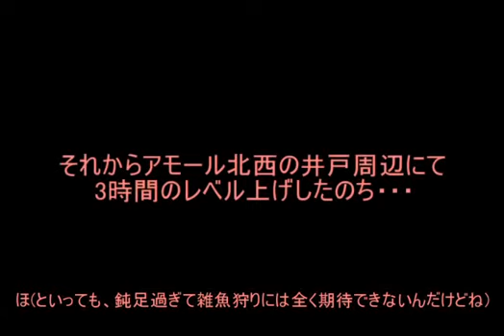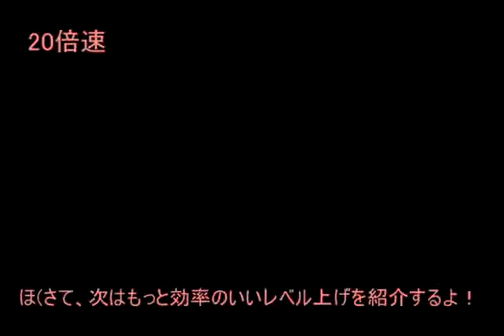Ｅｐ20 ドグマ＆ゾゾゲル討伐への道 ドラゴンクエスト6 ゆっくり実況動画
ゆっくり実況動画です！毒舌注意！！
レベル上げの方法、場所をいくつか紹介！